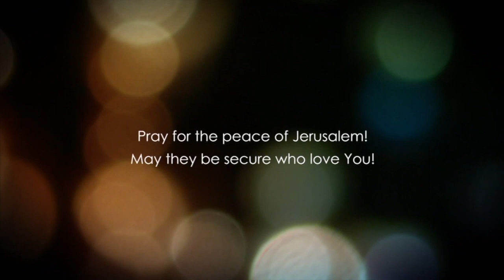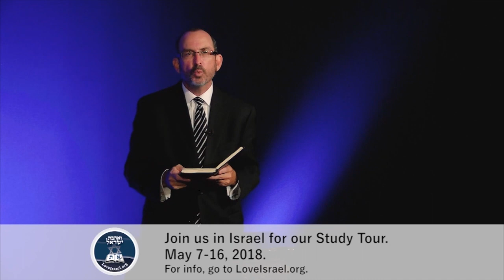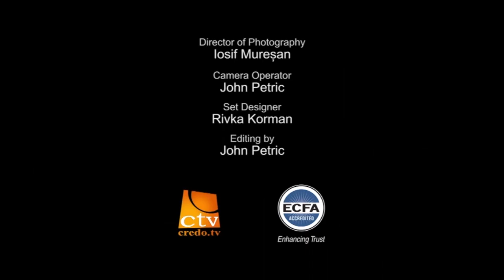Євангеліє від Івана 13 розділ 3 частина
Часто ми з вами буваємо в замішанні. Ми в замішанні щодо намірів Божих. І причина, чому ми в замішанні просто така: тому що ми не підходимо до Бога з пророчою точки зору. Ми не розуміємо, що все, що нам треба знати про наше сьогодення і майбутнє, записано в Писанні. Розумієте, Месія щось говорив учням знову і знову. Він говорив: «Я піду на Великдень. І під час Пасхи Мене зрадять. І Я буду відданий в руки старійшин і первосвящеників. І вони зрадять Мене в руки римлян, і в кінцевому підсумку Я буду розп'ятий. Але в третій день воскресну ». І коли це станеться? У Великдень.